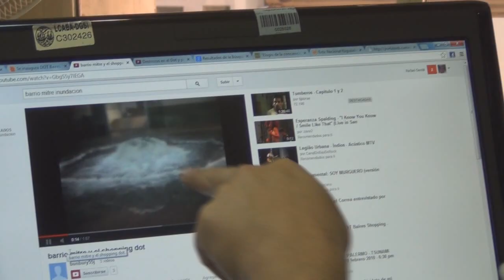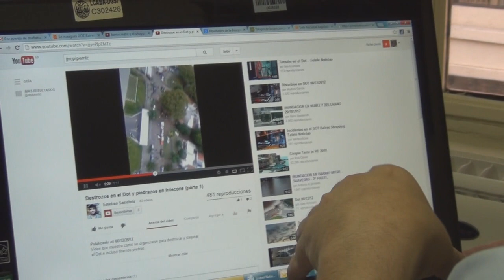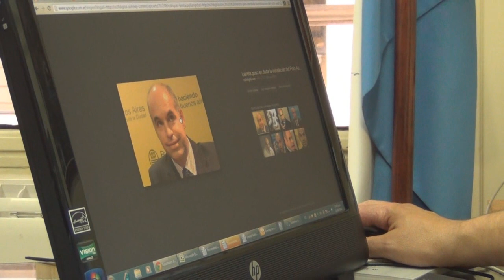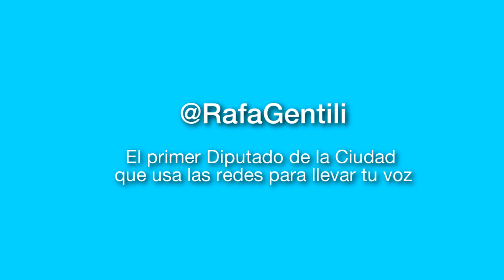El "aporte" del DOT a las inundaciones